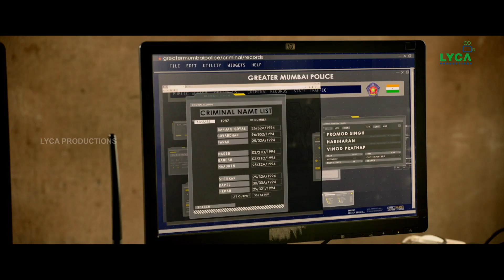Darbar Movie Scene (Telugu) | Deaths of Police Officers | Rajinikanth | Nayanthara | AR Murugadoss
A police officer is on a chase to hunt down a dreaded gangster to fulfill his own secret agenda.

Cast : Rajinikanth, Nayanthara, Nivetha Thomas, Suniel Shetty, Yogi Babu, Thambi Ramaiya, Sriman, Prateik Babbar, Jatin Sarna, Nawab Shah, Dalip Tahil

Written & Directed by AR Murugadoss
Cinematographer: Santosh Sivan ASC. ISC
Editor: A. Sreekar Prasad
Art Direction: T Santhanam
Stunts Choreography: Peter Hein | Ram-Laxman Chella
Lyricist: Vivek
Executive Producer: Sundarraj
Banner: Lyca Productions
Digital Partner: Divo
Music On: Rubax
Streaming Partner: Gaana